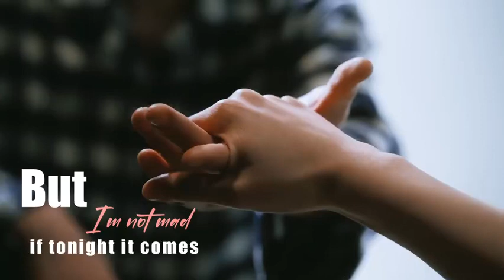Soái ca Nhậm Thiên Chân của Hậu Lãng vừa đẹp trai vừa đáng yêu 罗一舟 luoyizhou La Nhất Châu